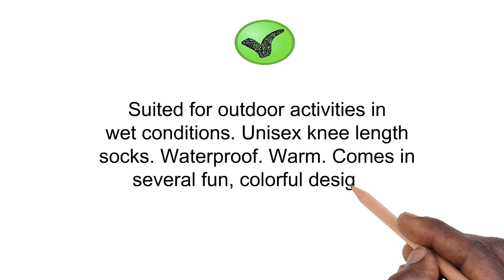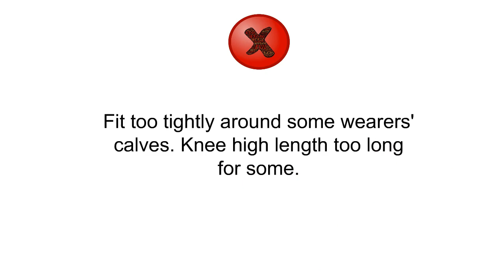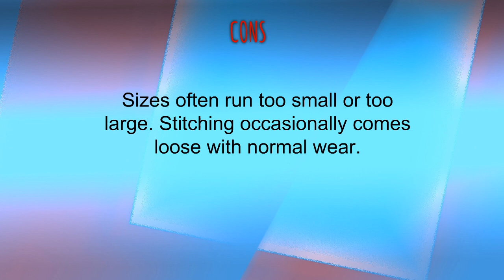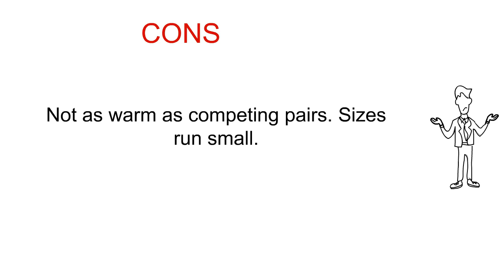Top 3 Best Waterproof Socks You Can Buy 2019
3. RANDY SUN Waterproof Skiing Socks, [SGS Certified] Unisex Knee Length Breathable Hiking Trekking Sock 1 Pair
2. 100% Waterproof Hiking Socks, [SGS Certified] RANDY SUN Unisex Ventilated Breathable Skiing Trekking Sock
1. Showers Pass Waterproof Crosspoint WP Crew Sock